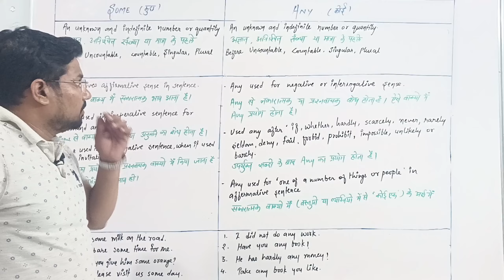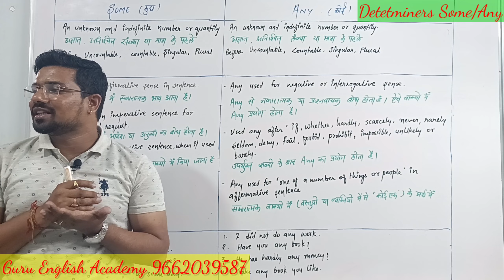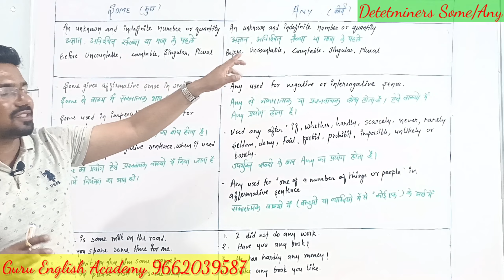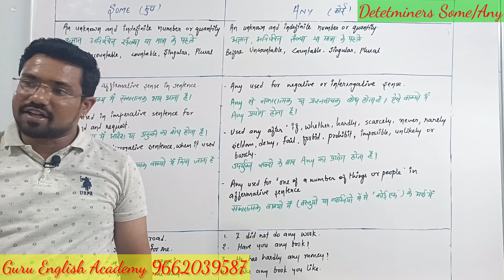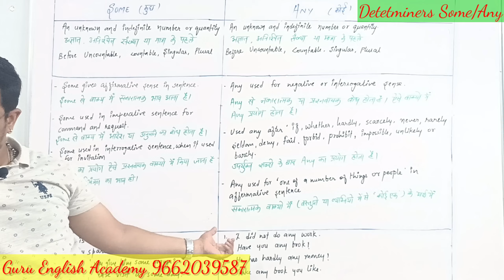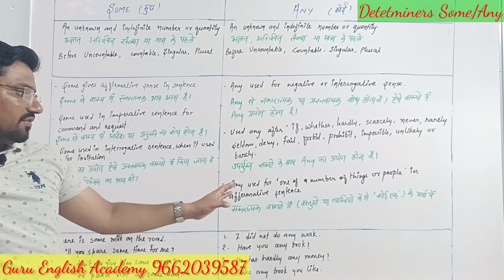Determiners Part-3 सबसे सरल तरीके से English ग्रामर अपनी भाषा मे। बेसिक कांसेप्ट के साथ